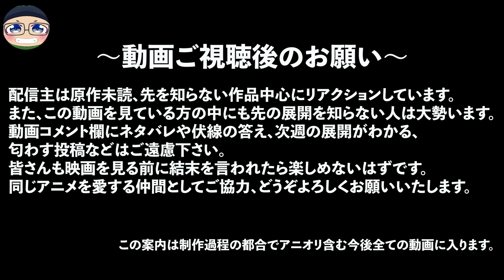Dr.Stone 2期 11話 リアクション Season2 Episode11 Reaction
※公開24時間（位w）は【リアクション中広告なし】